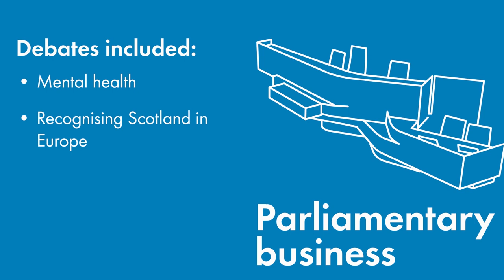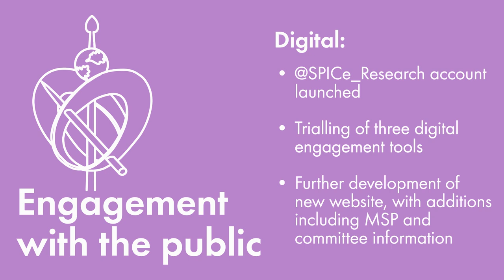Annual Report 2020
Some details from the 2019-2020 Annual Report of the Scottish Parliament.